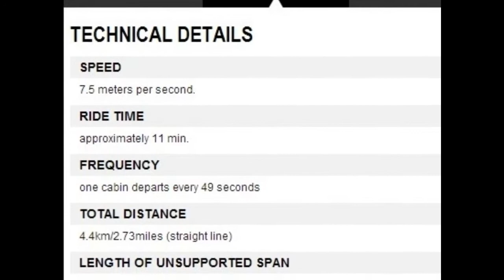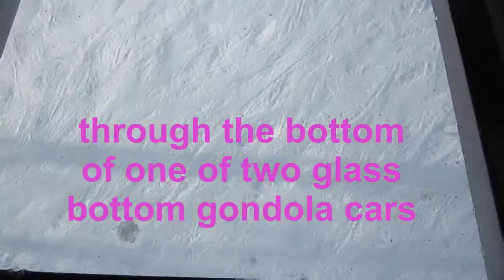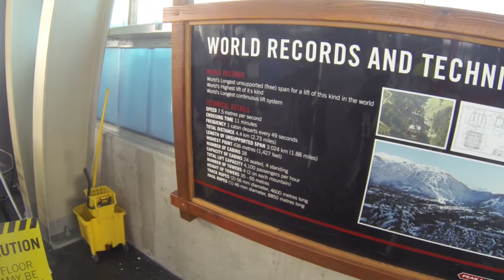Peak2Peak Gondola at Whistler/Blackcomb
Video of the record breaking Peak2Peak Gondola at Whistler/Blackcomb.  Filmed in March, 2013 on our annual ski trip